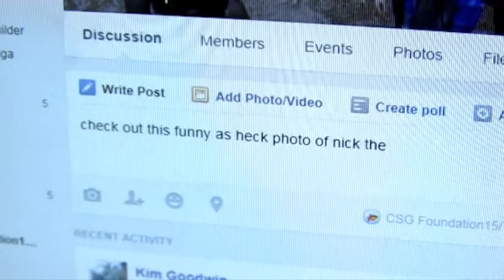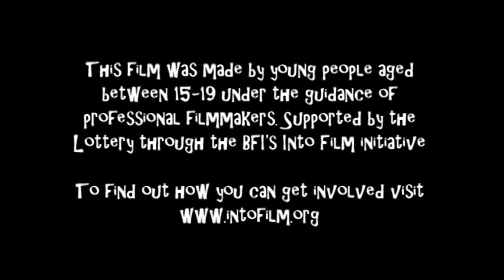MAKE IT STOP - JODIE'S STORY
This documentary film explores bullying amongst young people. What causes people to mentally and physically abuse others. Jodie tells her own story; how she used to be a bully until one day she experienced something that changed her views and changed her as a person. This film was runner up in the Film Of The Month Award by Into Film. February 2016. Produced by Camalz Media in association with Into Film and Coleg Sir Gar.